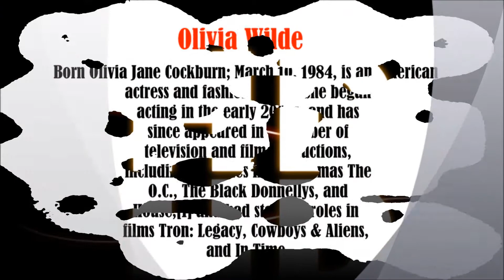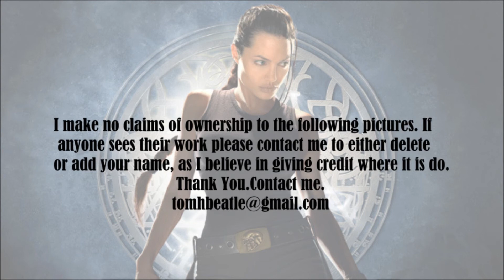Olivia Wilde, 2 video slide show, Patsy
Olivia Wilde, photo essay video slide show.